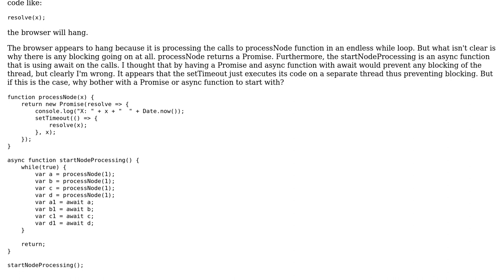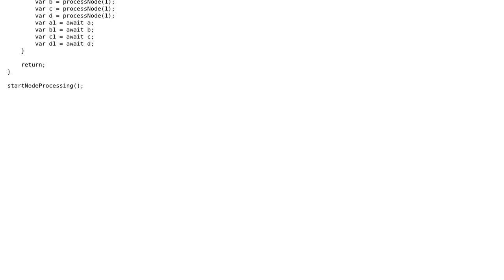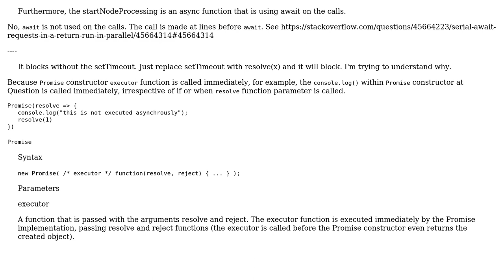Calling function with a Promise hangs when in a loop (2 Solutions!!)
Calling function with a Promise hangs when in a loop

With thanks & praise to God, and with thanks to the many people who have made this project possible! | Content (except music & images) licensed under CC BY-SA | Music | Images & others | With thanks to user Jonas Wilms user Johann user guest271314 and the Stack Exchange Network Trademarks are property of their respective owners. You are responsible for your own actions.